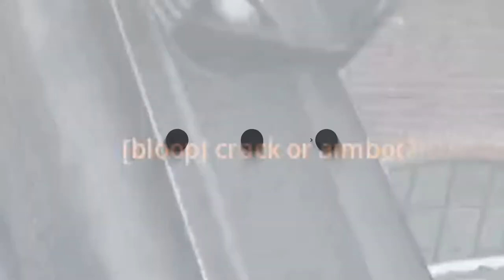"CRACKED OR AIMBOT?!" W/ HandCam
idk you tell me